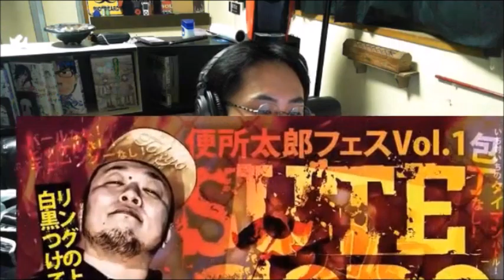彼女との最後の会話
9月から付き合ってる彼女とついに破局か？
彼女が和道の嫌いな所を告発！